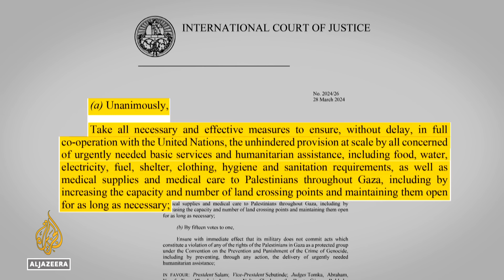Top UN court orders action on aid: Israel told to ensure unhindered food delivery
South Africa urgently requested that the International Court of Justice  considered additional measures this month in its case against Israel . It accuses Israel of breaching the UN Genocide Convention as it continues bombarding the Gaza strip.

Al Jazeera’s Gaybriel Elizondo reports from New York.